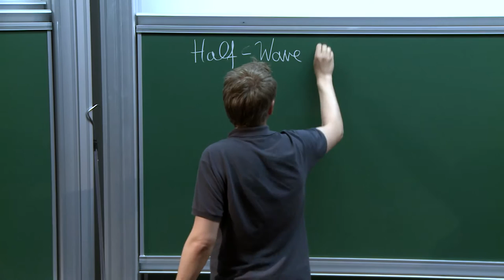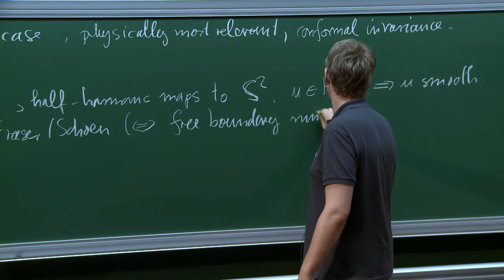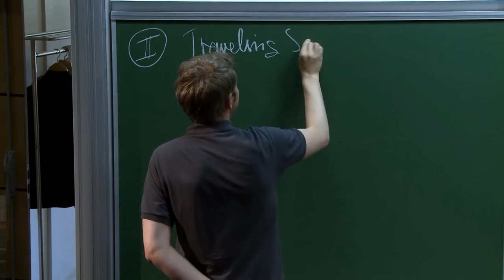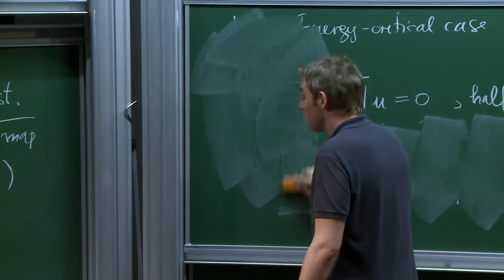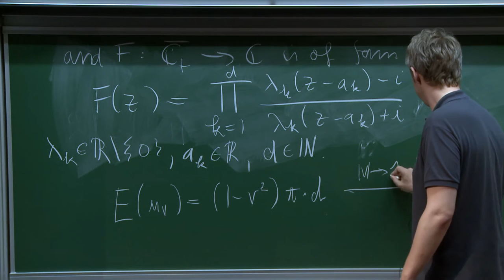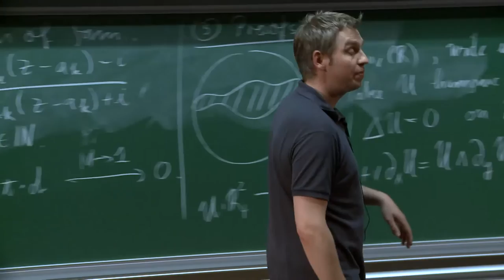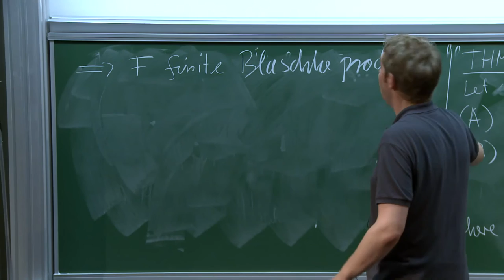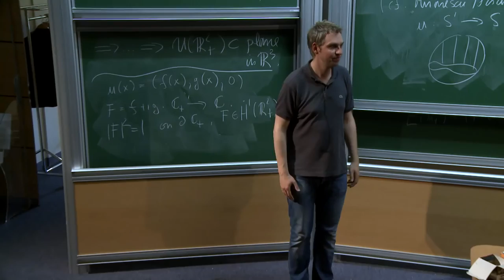Enno LENZMANN - Critical Half-Wave Problems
In this talk, I will a give a survey of recent results about the mass-critical nonlinear half-wave equation on the line. Furthermore, I will discuss work in progress on the energy-critical half-wave maps
equation, which posesses some intriguing connections to
completely integrabe spin chains and the theory of minimal surfaces